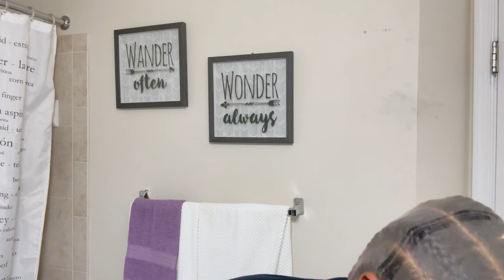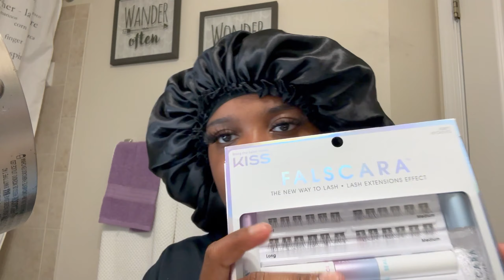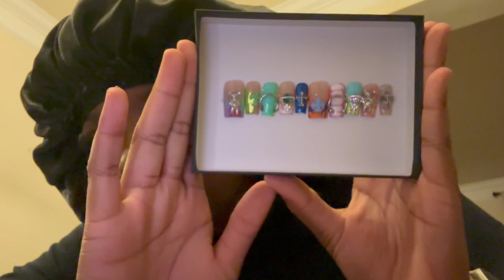Last First Day of School | GRWM + Mini Vlog | Hair, Nails, & Lashes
Hey Girlies! In today’s video, I will be getting ready for my last first day of high school. Your girl is officially a senior. High school went by soooooo fast. 💕 If you haven't make sure you check out my pervious GRWM's for school.

Thank you for tuning in today’s video! If you don’t mind, drop some video ideas down below that you guys want to see☺️

- Sincerely MadiAdore ‎♡‧₊˚